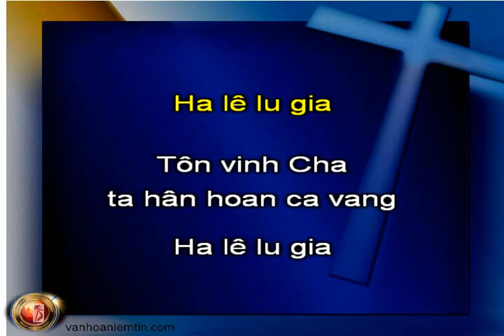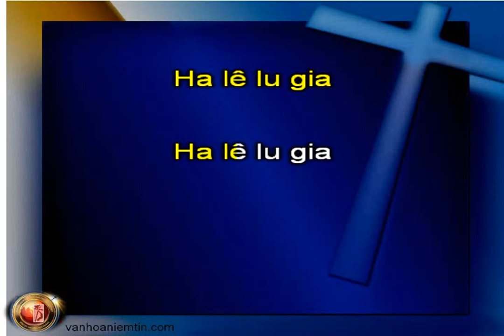A175 Tôn Vinh Cha, KaraThánhCa